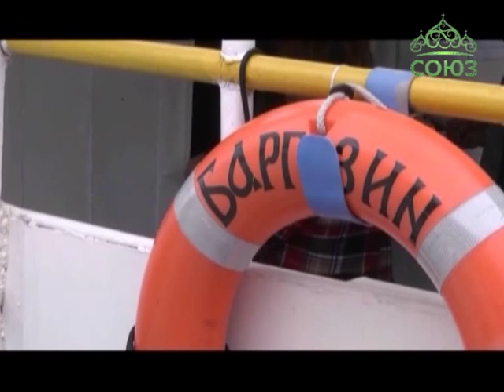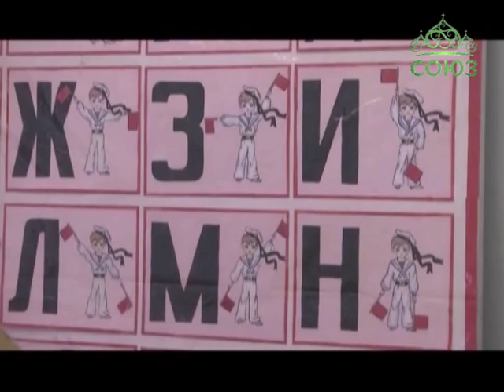Вологодский учебный центр «Меридиан»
Уже год между вологодским храмом Рождества Богородицы, что на Нижнем Долу и учебным центром «Меридиан» существует сотрудничество. Проводятся беседы о православных традициях русского флота, о святых покровителях воинства и мореходов, освящены помещения учебного центра. А в эти летние дни юные воспитанники «Меридиана» отправились в свое первое водное путешествие. И конечно такое ответственное дело не обошлось без молитвы. Батюшка благословил юных моряков и команду, окропил святой водой все помещения теплоходов «Байкал» и «Баргузин».